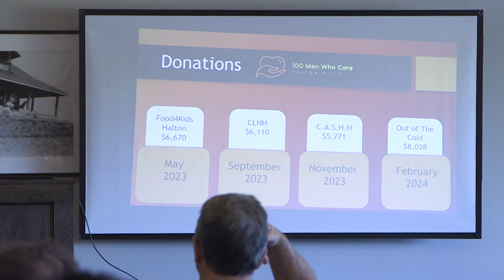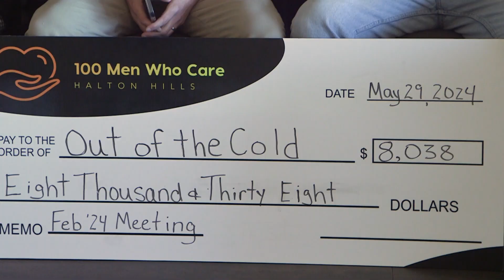100 men who care Halton Hills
The goal is to have a large impact with small donations. ‘100 Men Who Care’ is a group of people who come together four times a year to choose a charity for their contribution. Recently, the Halton Hills chapter celebrated its first anniversary and another milestone moment. Jason Trout reporting.